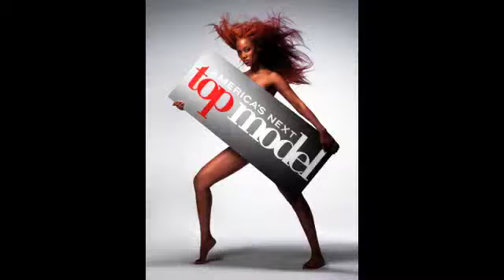Top 55 ANTM Photos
The top 55 ANTM photos Cycles 1-13!
The music is Kylie Minogue's "Can't Get You Out of My Head".
Thanks!

with new audio.